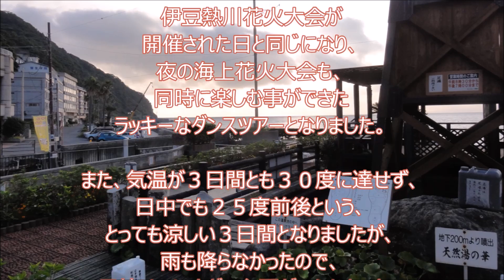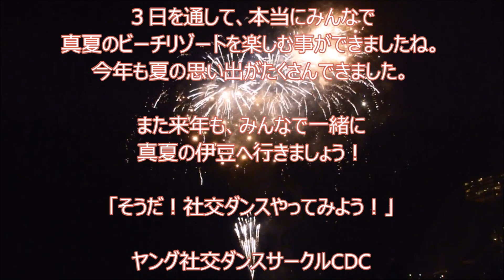社交ダンス 花火大会 真夏のＣＤＣ伊豆ビーチツアー 2016/07/23-25 社交ダンス１０ダンス紹介動画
00. イントロ 00:00
01. 伊豆熱川海水浴場ビーチタイム 00:48
02. 伊豆熱川温泉海水浴場大相撲大会01:58
03. 社交ダンス１０ダンス紹介動画 02:31
04. 伊豆熱川若者社交ダンスパーティー 05:14
05. 屋台 第50回伊豆熱川海上花火大会 06:37
06. 花火 第50回伊豆熱川海上花火大会 07:16
07. ホテル前での手持ち花火大会 08:29
08. 社交ダンス合宿強化練習 09:59
09. 夏の伊豆熱川リゾートプール 10:38

ヤング社交ダンスサークルＣＤＣは、2016年7月23日(土)～25日(月)の2泊3日で、静岡県の伊豆熱川へ『真夏の伊豆ビーチ花火大会社交ダンス温泉露天風呂ツアー』へ行ってまいりました。
その時の想い出動画です。

◆伊豆ツアーの詳細レポートは、ＣＤＣブログにあります。